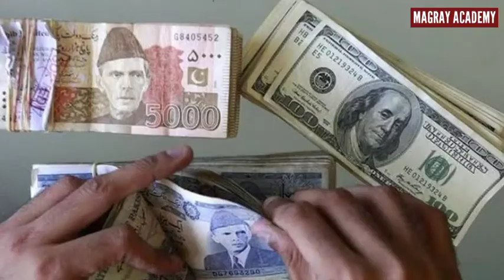Advantages of paper money | Magray Academy | Kafeel Aslam | کاغذی زر کے فوائد | Urdu हिंदी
This video is explaining about
Advantages of paper money |

Channel Name: Magray Academy
Creator: Kafeel Aslam

 کاغذی زر کے فوائد | Urdu हिंदी

RELEVANT TAGS:

what are the kinds of money?
what is paper?
what are the advantages of paper money?
what are the disadvantages of metal money
how money resolved barter system issue
money over barter system
money removed barter system problems